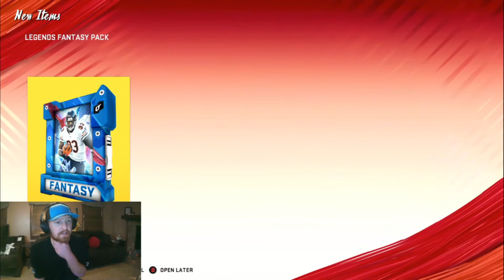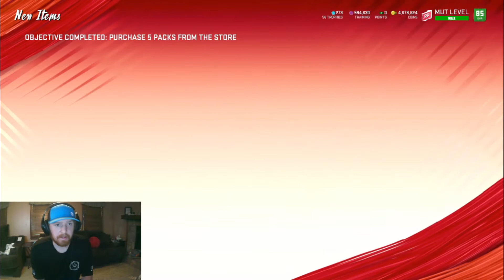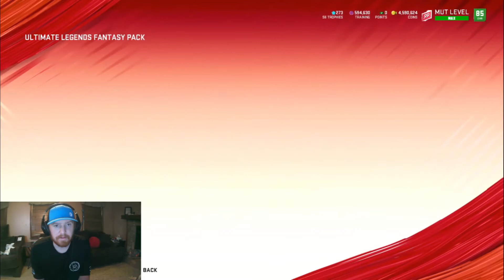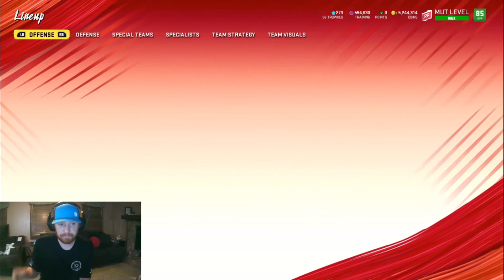PACK N PLAY!! PACKS AND LINEUP UPDATE!! WEEK 2!! MADDEN 20!!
Madden 20 pack n play, building a team out of 500k worth of packs.

Winner of the golden ticket Julio is ccameronll on Twitter